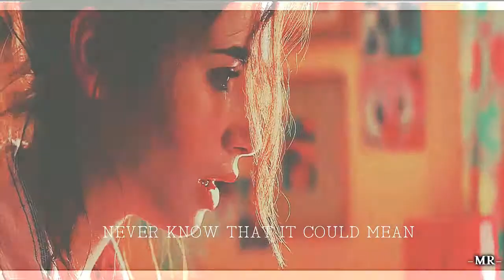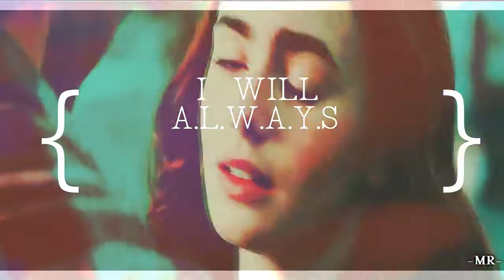•Alex & Rosie - Love Me Like You Do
Watch in [hd] + Small screen Please... :)

So,I am completely in love with this song and I thought that alex and rosie would match perfectly with it. so,this is the result.
I've been a while without posting because I was traveling ,sorry for this...But this is my first video since two months ago,HOPE YOU GUYS LIKE IT!

Song: Love Me Like You Do - Ellie goulding
Coloring: WhisperOfDreams ( I'm completely in love with this amazing coloring !! )
Couple: Alex and Rosie - Love,Rosie

ps: Guys I wrote "Rose" on the video... :( Sorry guys,I did not see that.